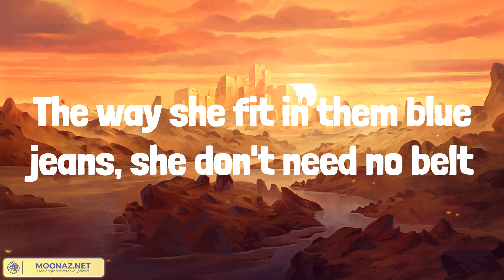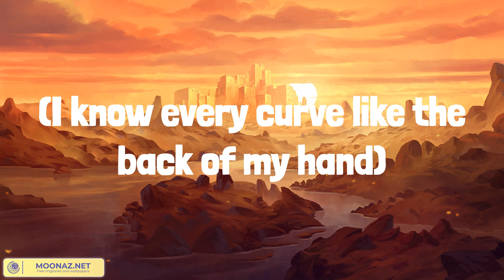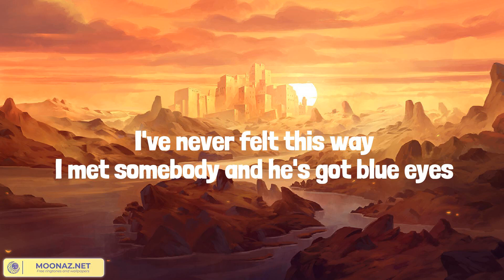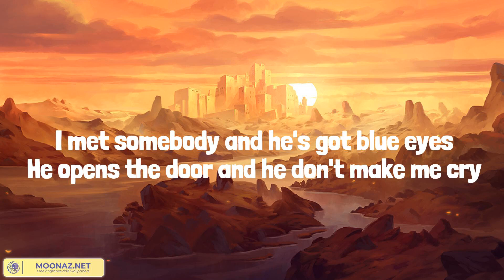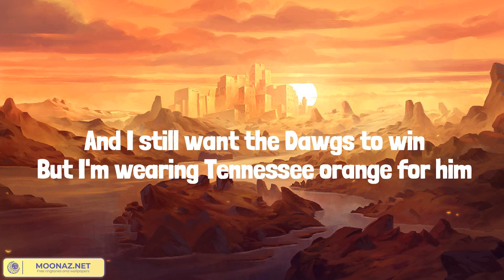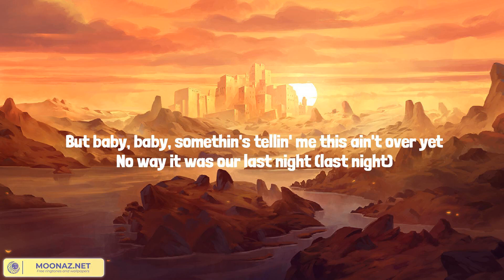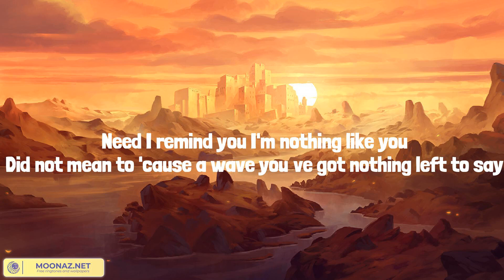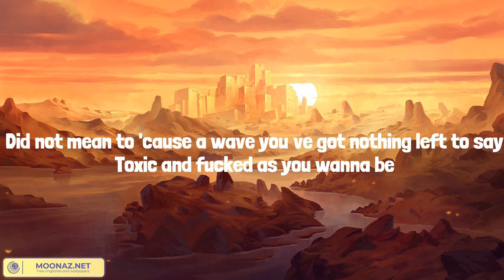Body Like A Back Road (Lyrics Mix) Sam Hunt, Megan Moroney, Morgan Wallen, Jordan Davis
00:00 Sam Hunt - Body Like A Back Road
02:45 Megan Moroney - Tennessee Orange
06:28 Morgan Wallen - Last Night
09:11 Jordan Davis - Buy Dirt

First time I seen her walk by, man I 'bout fell off my chair
I'mma take it slow just as fast as I can
But I can turn them inside out, I don't need no help
Got hips like honey, so thick and so sweet
We're out here in the boondocks
With the breeze and the birds
Tangled up in the tall grass
With my lips on hers
On the highway to heaven
Headed south of her smile
Get there when we get there
Every inch is a mile
I'mma take it slow
Just as fast as I can
(Body like a back road)
(Drivin' with my eyes closed) Got braids in her hair